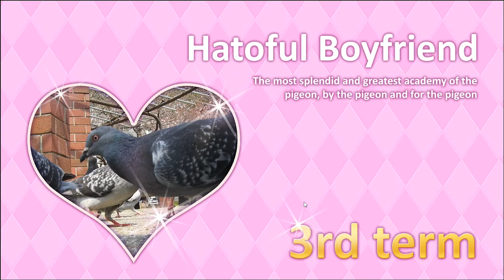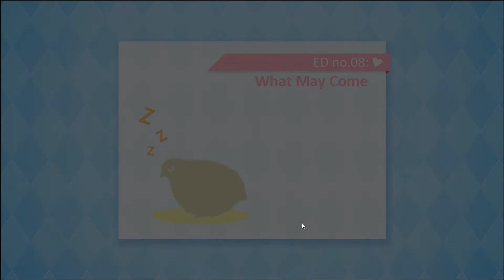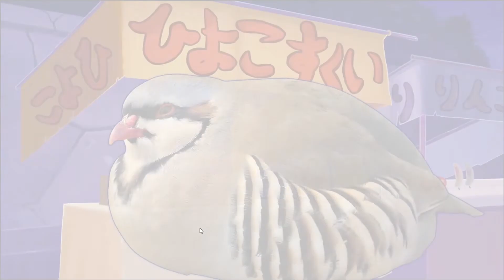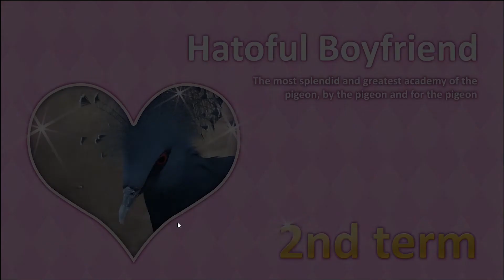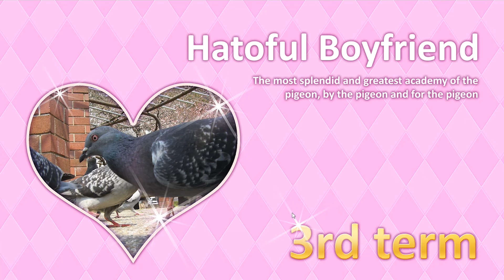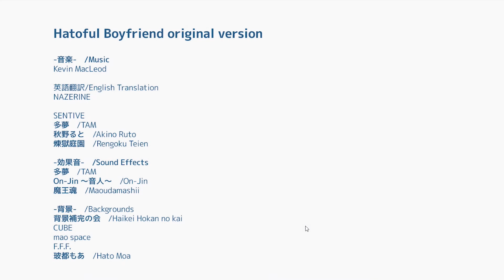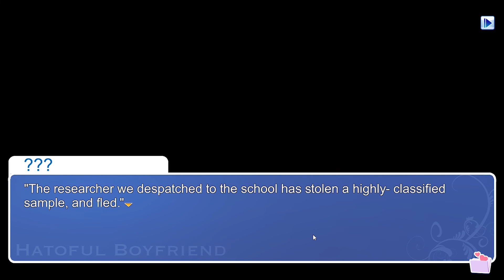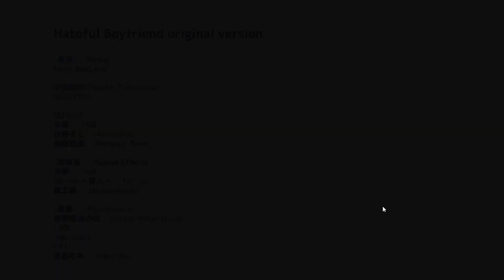Spacey Plays | Hatoful Boyfriend | Part 8